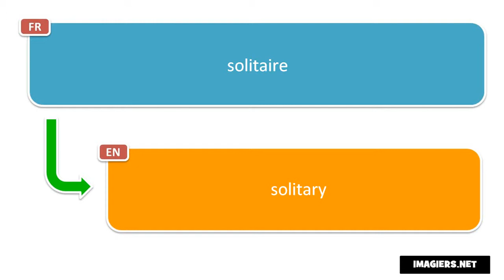How to pronounce solitaire